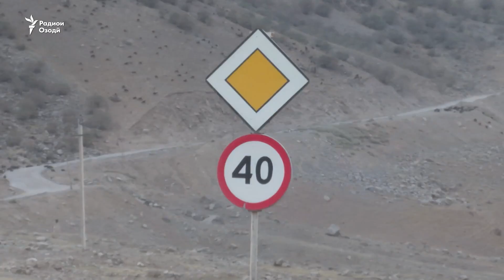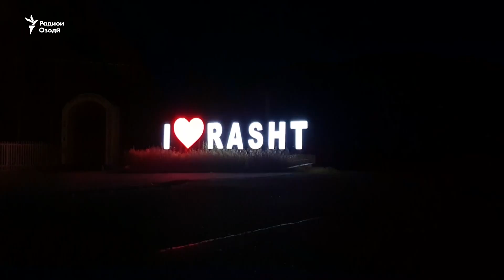Кай шоҳроҳи Душанбе-Рашт дар минтақаи Кабудҷар таъмир мешавад?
Кай шоҳроҳи Душанбе-Рашт дар минтаққаи Кабудҷар таъмир мешавад? Сафаргуфтори Муллораҷаб Юсуфӣ ва Фарзон Муҳаммадӣ.